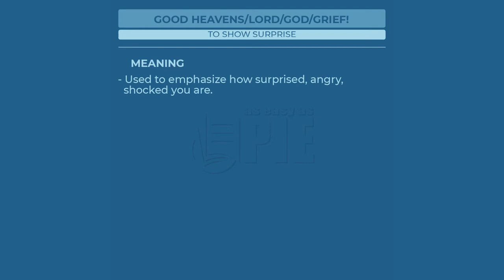Good Heavens/Lord/God/grief! - Learn English with phrases from TV series - AsEasyAsPIE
we have a new phrase for today: Good Heavens/Lord/God/grief! -